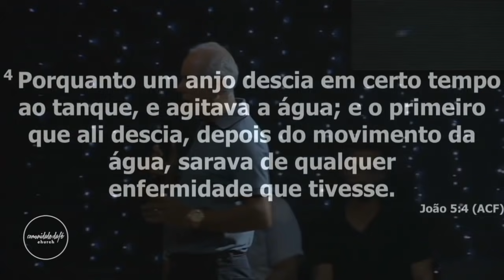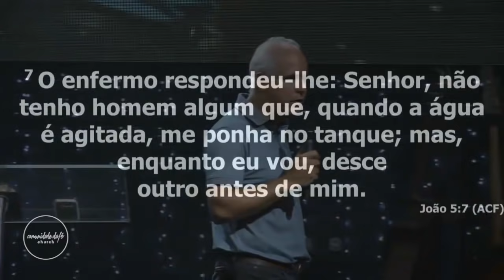Cláudio Duarte // Jesus e o paralítico